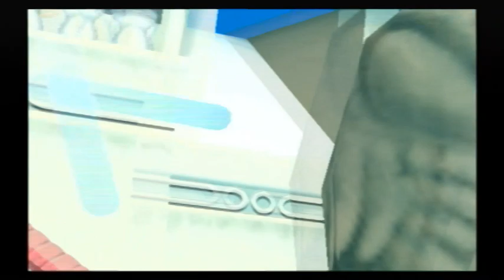【ワンピースグラバト３】 クロコダイルｖｓロビン